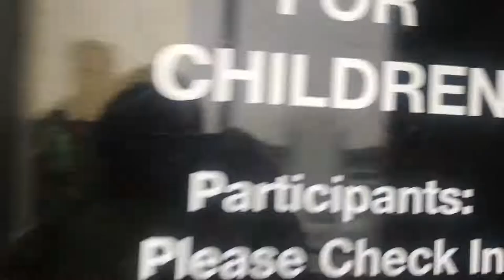Indoor Soccer | Vlog #3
A session of indoor soccer is just what our little soccer superstar needs during the winter.